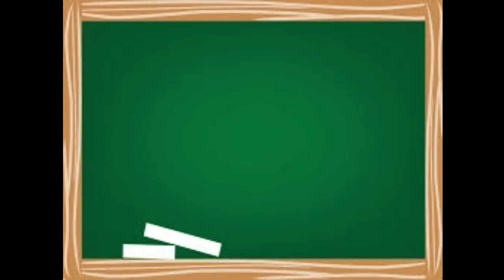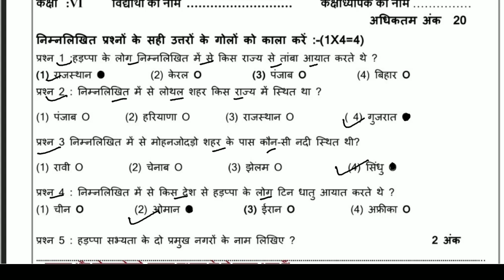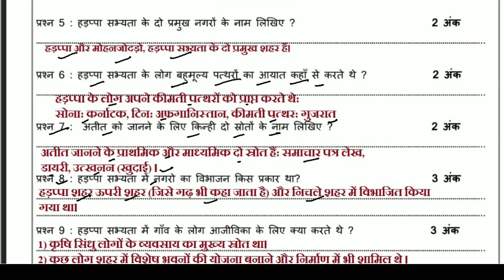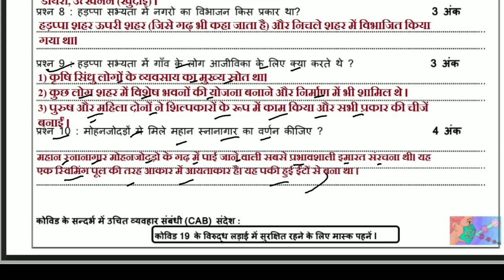Class 6 assessment worksheet 6 SST(Hindi): 1/11/21 : Sst assessment worksheet 6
Answers given(उत्तर दिए गये हैं) This worksheet is about assessment worksheet मूल्यांकन कार्यपत्रक-6 (assessment worksheet-6) class6assessmentworksheet6sst assessmentworksheet assessmentworksheet 6#doe#doeassessmentworksheet#assessmentworksheet6sstclass6#assessmentworksheet6sstclass6sstmedium#assessmentworksheet6sstclass6#directorateofeducation#doeassessmentworksheet6sstforclass6#doeassessmentworksheet6sstmonday1november2021#gnctdsstassessmentworksheet6#loveneeshsirkiclass#monday1november#sst#class6assessmentworksheet#sstclass6#sstassessmentworksheet#assessmentworksheet6class6#assessmentworksheet6class6sst#doeassessmentworksheet6#मूल्यांकन#answerofassessmentassessmentworksheet6#कार्यपत्रक6#assessment assessmentworksheet-6 Join my Telegram Channel